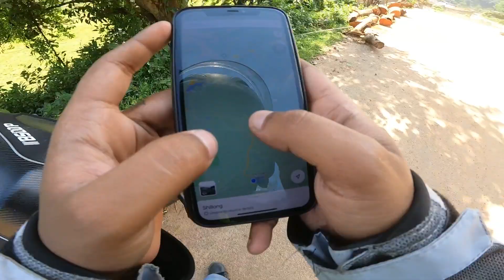Sudden Trip To This Wonderful Place|| Solo SunDay Ride😍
Hello Marbhaba Namstay Aslam-Walaikum Sastriakal .Thnk you for so much love please keep supporting like this❣️